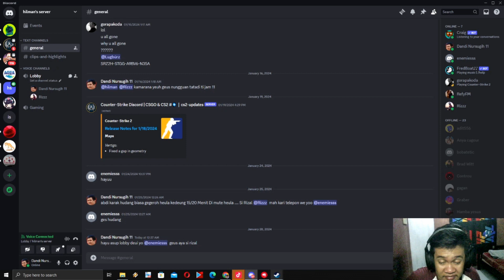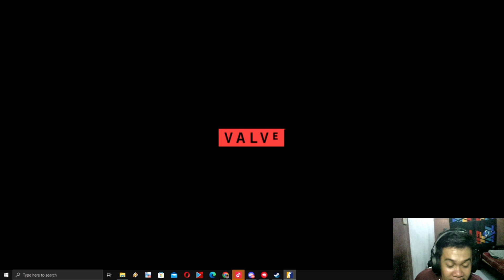Untung Ada Mbak Bobatetic Jadi Aku Gak Terlalu Jadi Beban Wkwk - Counter Strike 2 INDONESIA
THANK'S 🔥🔥